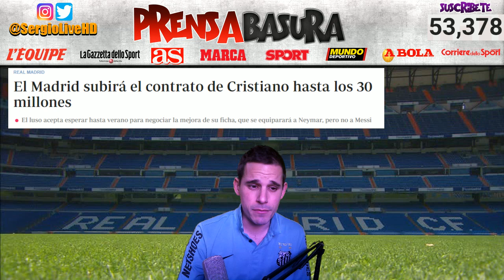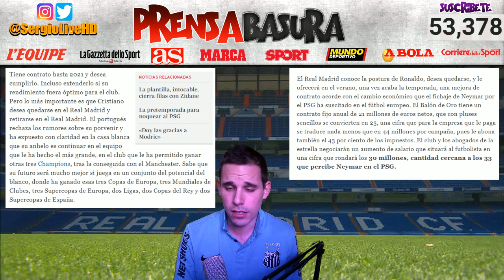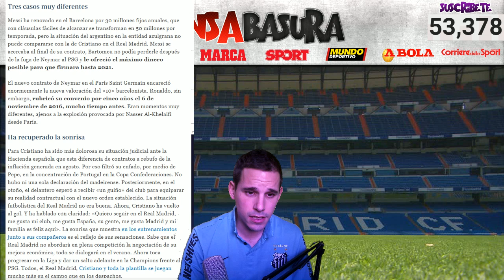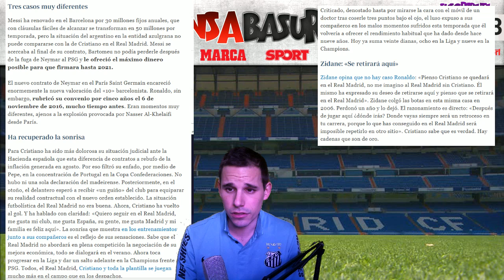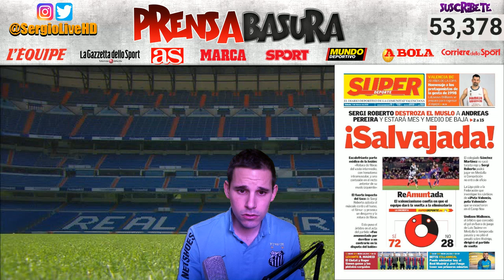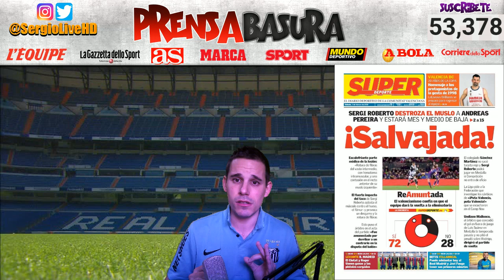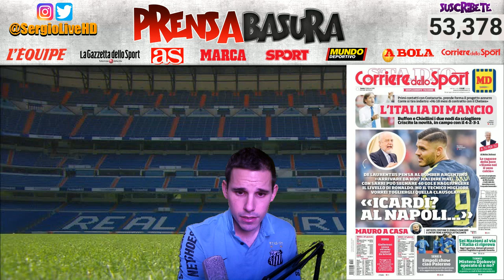CRISTIANO RONALDO RENOVARÁ EN VERANO "SEGÚN ABC" (30 MILLONES DE EUROS) PORTADAS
ANALISIS DE LAS PORTADAS DE LOS DIARIOS DEPORTIVOS DE ESPAÑA E INTERNACIONAL DEL DIA 3 DE FEBRERO DE 2018